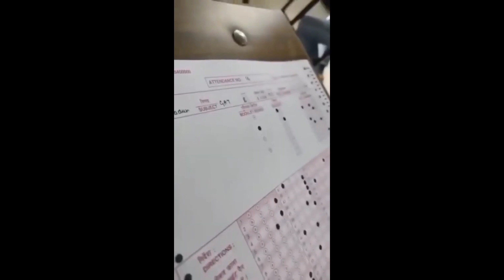CHEATING IN NDA 2 2022 EXAM🤔